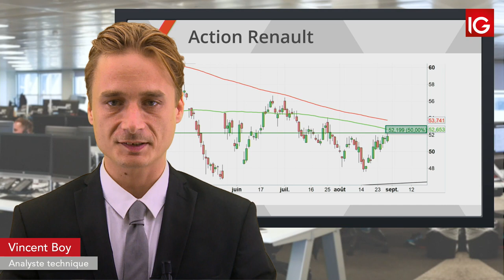Bourse - RENAULT, baisse d’objectif de cours de la part d’un intermédiaire - IG 30.08.2019